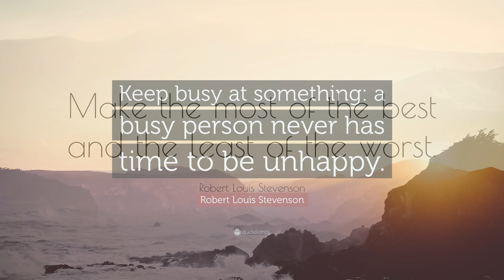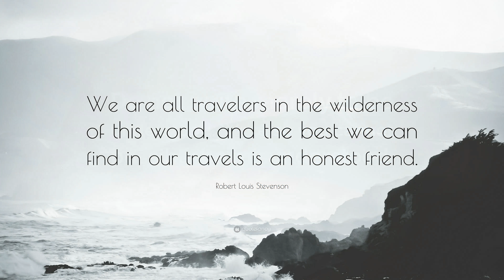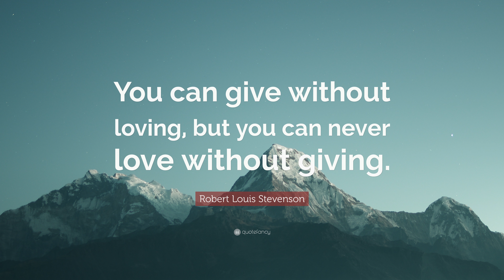TOP 20 Robert Louis Stevenson Quotes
“Don't judge each day by the harvest you reap but by the seeds that you plant.”
— Robert Louis Stevenson (00:00)

“I travel not to go anywhere, but to go. I travel for travel’s sake. The great affair is to move.”
— Robert Louis Stevenson (00:07)

“To travel hopefully is a better thing than to arrive.”
— Robert Louis Stevenson (00:14)

“Don’t ever confuse motion with progress.”
— Robert Louis Stevenson (00:21)

“Everyone lives by selling something.”
— Robert Louis Stevenson (00:28)

“The habit of being happy enables one to be freed, or largely freed, from the domination of outward conditions.”
— Robert Louis Stevenson (00:35)

“You cannot run away from weakness; you must some time fight it out or perish; and if that be so, why not now, and where you stand?”
— Robert Louis Stevenson (00:42)

“Make the most of the best and the least of the worst.”
— Robert Louis Stevenson (00:49)

“Keep busy at something: a busy person never has time to be unhappy.”
— Robert Louis Stevenson (00:56)

“There is no duty we so much underrate as the duty of being happy. By being happy we sow anonymous benefits upon the world.”
— Robert Louis Stevenson (01:03)

“The cruelest lies are often told in silence.”
— Robert Louis Stevenson (01:10)

“Wherever we are, it is but a stage on the way to somewhere else, and whatever we do, however well we do it, it is only a preparation to do something else that shall be different.”
— Robert Louis Stevenson (01:17)

“Do not write merely to be understood. Write so you cannot possibly be misunderstood.”
— Robert Louis Stevenson (01:24)

“We are all travelers in the wilderness of this world, and the best we can find in our travels is an honest friend.”
— Robert Louis Stevenson (01:31)

— Robert Louis Stevenson (01:38)

“To be what we are, and to become what we are capable of becoming, is the only end of life.”
— Robert Louis Stevenson (01:45)

“The world has no room for cowards.”
— Robert Louis Stevenson (01:52)

“You can give without loving, but you can never love without giving.”
— Robert Louis Stevenson (01:59)

“We consume the carcasses of creatures with like appetites, passions, and organs as our own. We feed on babes, though not our own, and fill the slaughter-houses daily with screams of pain and fear.”
— Robert Louis Stevenson (02:06)

“The world is so full of a number of things, I’m sure we should all be as happy as kings.”
— Robert Louis Stevenson (02:13)